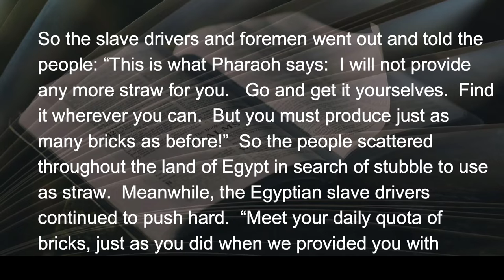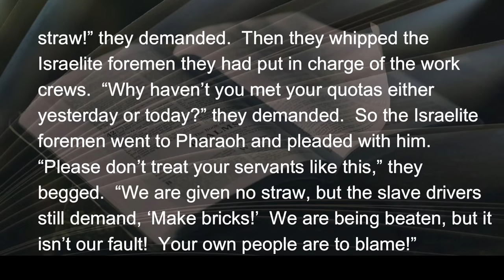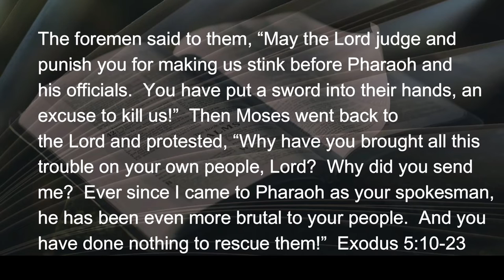030322 Between the Rock and Hard Place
Four hundred years in captivity was a hard place.  The descendants of Abraham, Isaac, Jacob, and Joseph were conscripts of Pharaoh’s dynasty.  They were forced to work endlessly just to stay alive, and had nothing.  Then things really got hard.